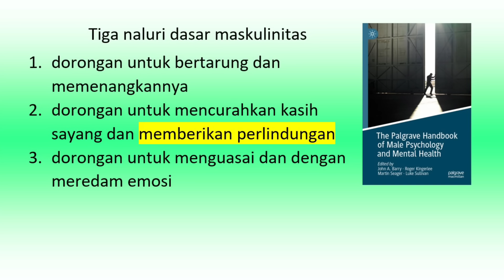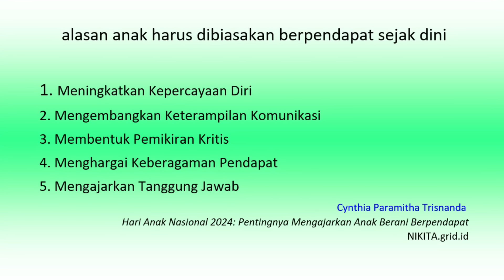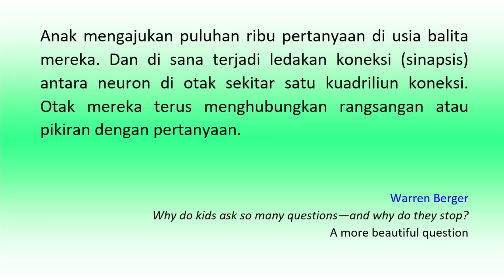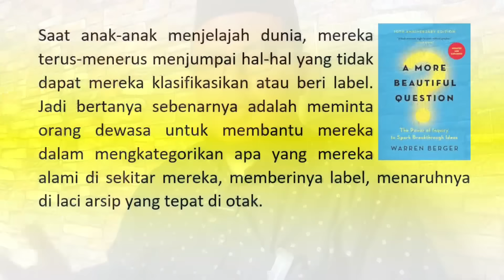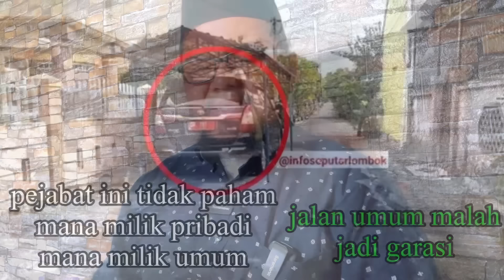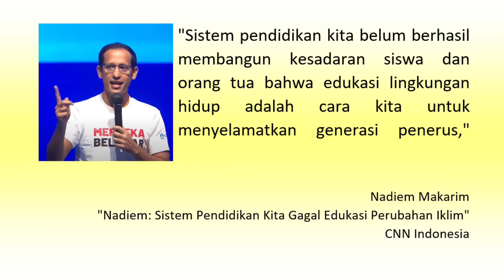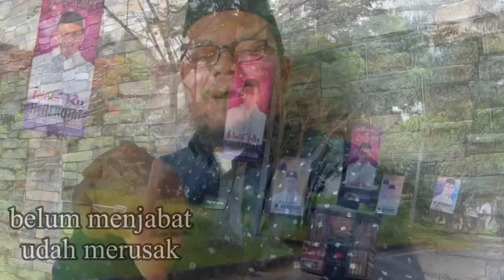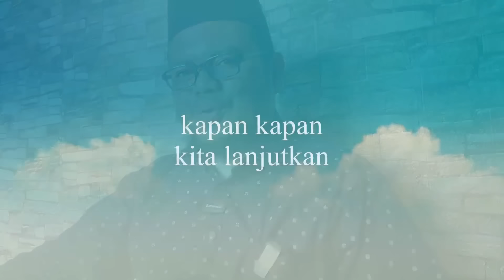Eps 769 | GEN Z BAKAL JADI ORANGTUA GAGAL? ILMU REPRODUKSINYA KURANG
dan secara bertahap akan ada di toko toko lain